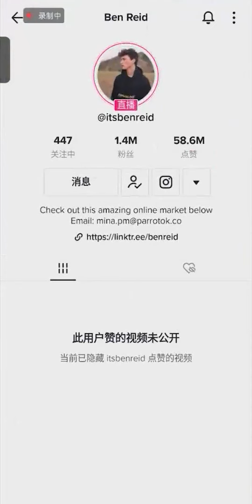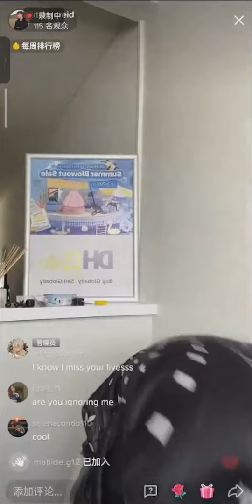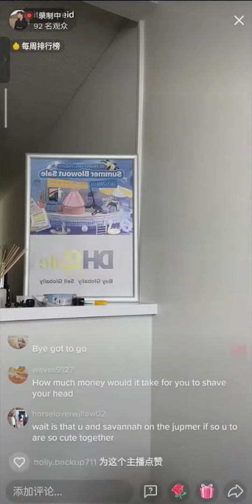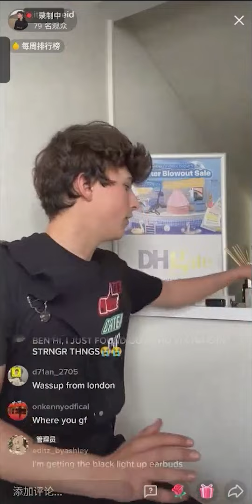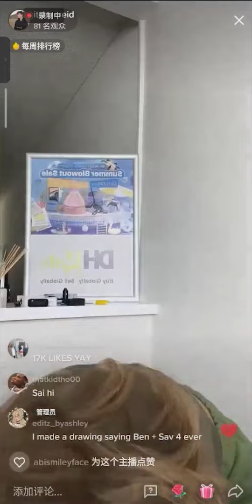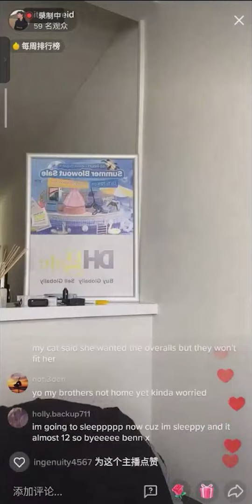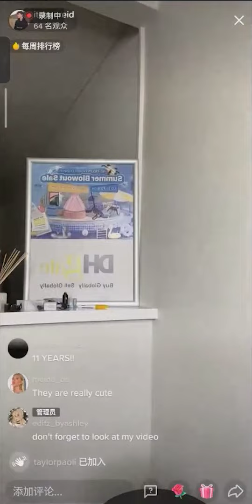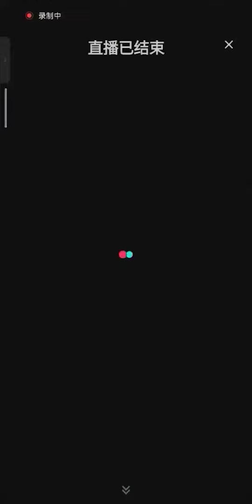Check out DHgate live streaming!